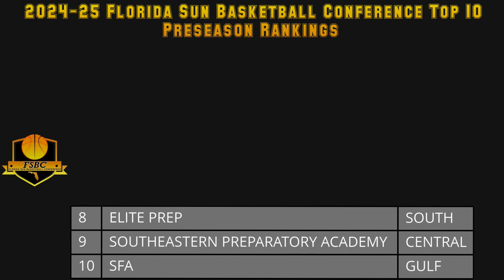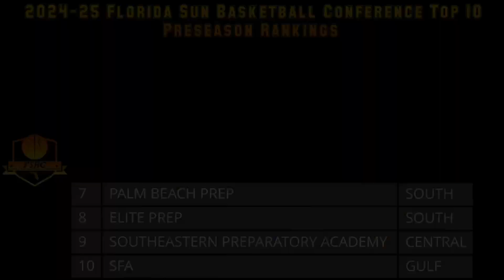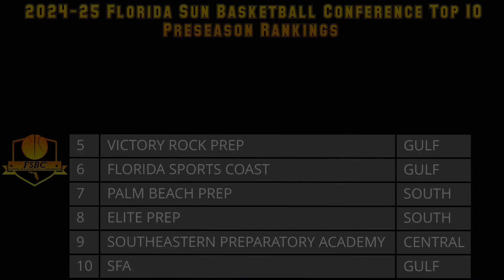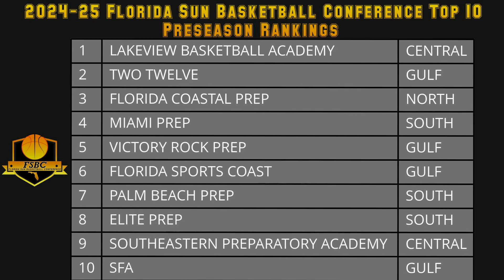2024-25 FSBC Preseason Top 10